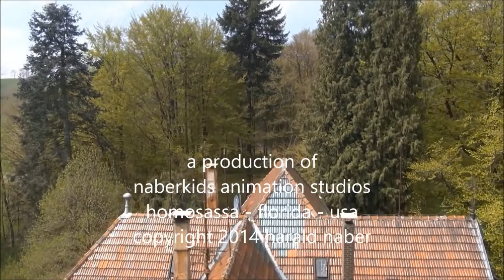Clinic Villa Rothenburg success a video cartoon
a naber kids production - harald naber producer 2014